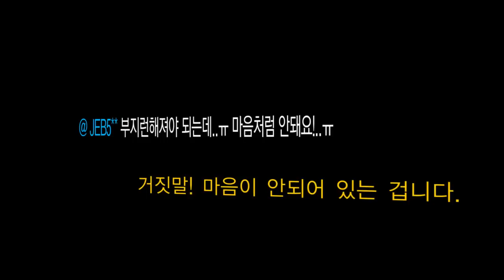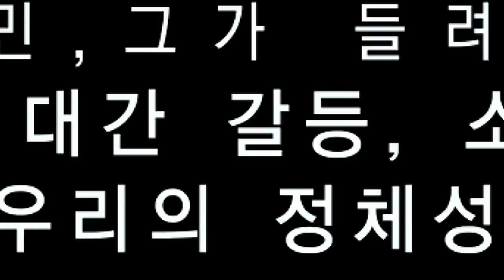발뉴스 1회 ep.6 발빠른 소셜디렉터 탁현민 교수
탁현민 교수 오프닝 영상